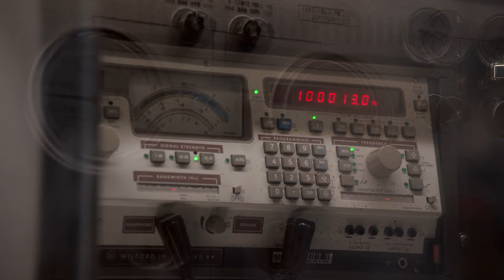SnoWpiercer: Big Alice